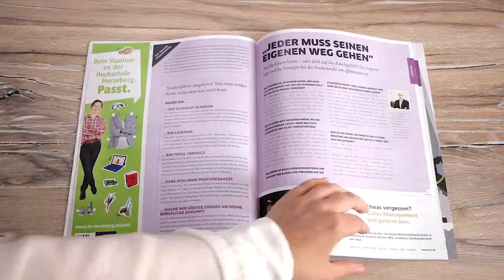YAEZ #84 - das Jugendmagazin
Wie weit gehst du für die Liebe? Welches Studium passt zu dir? Und welche Lern-Apps sind für dich die richtigen? Antworten auf diese Fragen gibt's in der neuen YAEZ. Hier ist schon ein kleiner Einblick in die neue Ausgabe in unserer Rubrik „Quergelesen“.